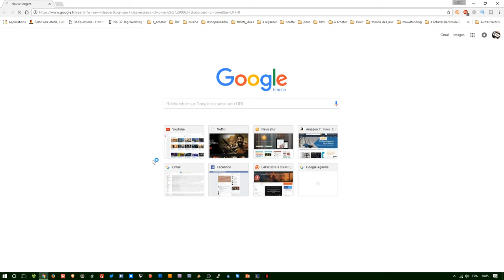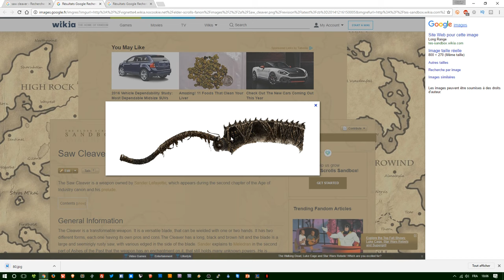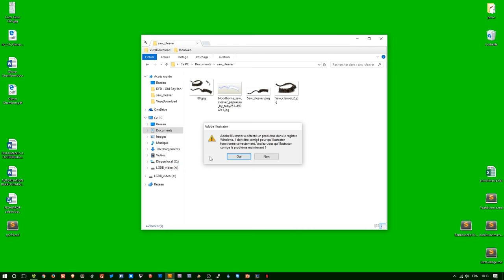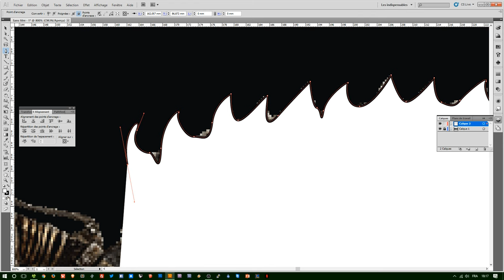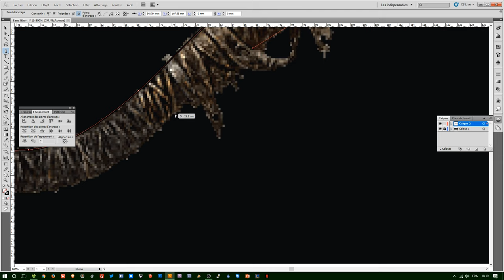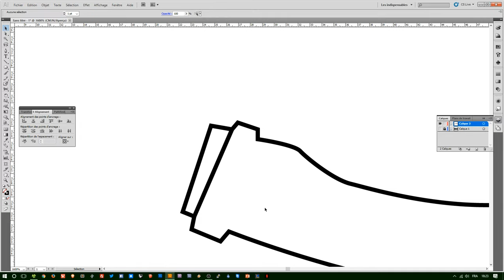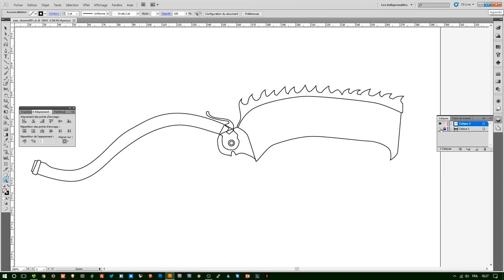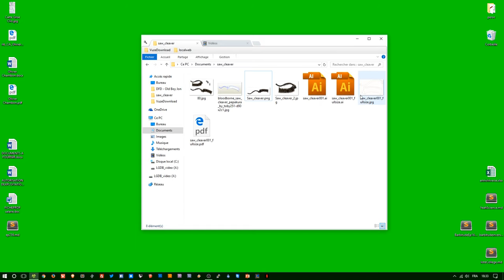Conception sous illustrator d'un plan pour une arme de Cosplay le Saw Cleaver - BluePrint - Ep 160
Aujourd'hui on s'attaque à un projet spécial pour Halloween pour l'amie TempeteDigitale... et on commence par la conception du template du SawCleaver